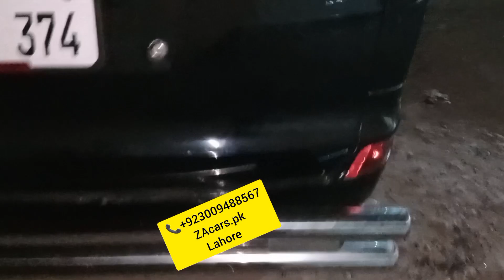Changan karwan plus full modified and decoration Original Steel safe guard security system Poshish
Changan karwan plus full modified decoration specialist Security system original steel safety guard 16 gaje original leather rite Poshish floor matting Air press LCD original board with night vision camera and All accessories available very good quality and low price available to ZAcars.pk

Location Google
ZA cars
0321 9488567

Power Windows
Power Steering
Sarwa Brake

ZAcars.pk
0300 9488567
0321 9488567